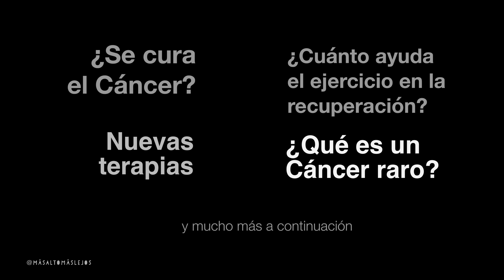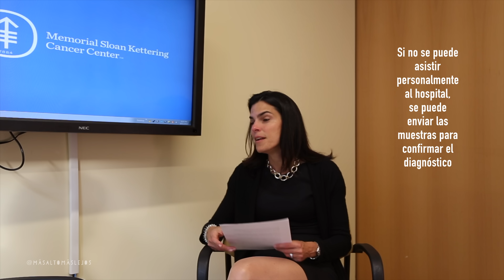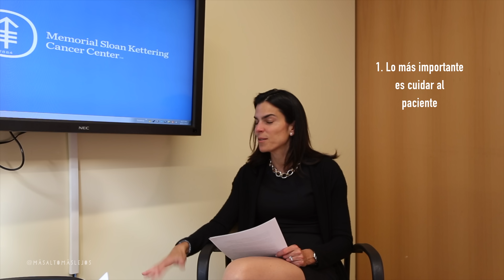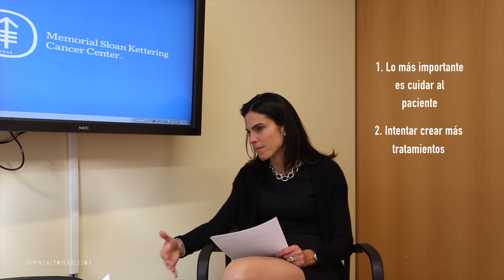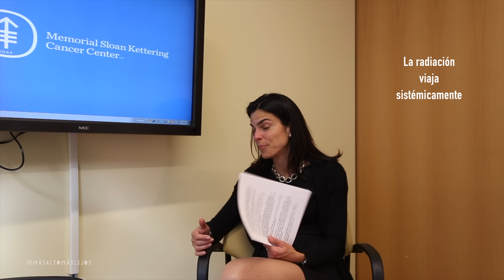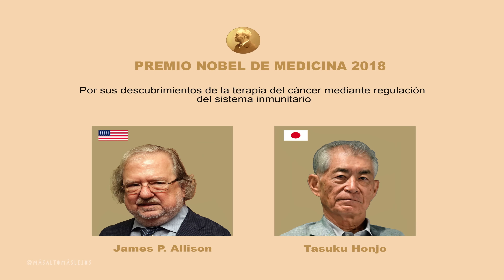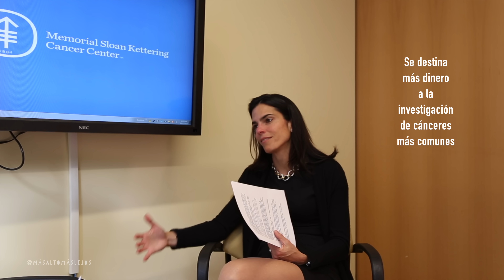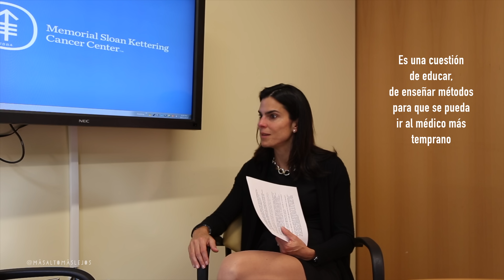10 Cosas que Deberías Saber sobre el Cáncer. Conversando con la Dra Diane Reidy | Más alto más lejos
La Dr. Reidy-Lagunes es médico oncóloga certificada en los Estados Unidos y trabaja en el Centro de Cáncer Memorial Sloan Kettering. Su trabajo está dirigido principalmente a tratar pacientes con tumores neuroendocrinos y todo tipo de cánceres gastrointestinales. Trabaja en estrecha conexión con un grupo de oncólogos, cirujanos y radioterapeutas para darle el mejor tratamiento y cuidado a cada paciente con estas enfermedades.
Sus trabajos de investigación incluyen el desarrollo de métodos para integrar terapias de base molecular en el tratamiento de tumores neuroendocrinos, así como el diseño y la realización de ensayos clínicos para mejorar las estrategias de tratamiento para los pacientes con este tipo de cáncer poco común. Fue por este trabajo que recibió el Premio al Joven Investigador de la Sociedad Americana de Oncología Clínica (ASCO) en 2008 y el Premio al Joven Investigador de la Sociedad Norteamericana de Tumores Neuroendocrinos en 2009.
A nivel nacional es miembro del grupo de trabajo de tumores neuroendocrinos del Instituto Nacional del Cáncer y del Consorcio de bioespecímenes de tumores neuroendocrinos. Estos grupos cooperativos comprenden un grupo de expertos de todo el mundo que trabajan para desarrollar ensayos clínicos y desentrañar los mecanismos que causan el desarrollo de tumores neuroendocrinos.
En esta entrevista la Dra Reidy nos responde preguntas como:
La importancia de realizar un diagnostico en un centro especializado y las opciones tienen los pacientes que no pueden venir para hacer estudiar sus biopsias.
Principales avances que ha tenido la medicina en el tema del cáncer en su especialidad. Premio nobel de medicina 2018 y la inmunología.
Que se necesita para que una trial experimental pase a ser rechazado o aprobado?
Por que un cáncer es catalogado como un cáncer raro.
Como se distribuyen los recursos de investigación para el cáncer?
Los cánceres se distribuyen de forma homogénea por los países del mundo?
Vale hacerse algún estudio genético que permita hacer algún tipo de prevención?
Cuando se considera que se ha curado? Se cura el cáncer?
Se le esta ganando la batalla al cáncer?
Vea este video y comente sus opiniones así como preguntas que podamos incluir en próximos videos.